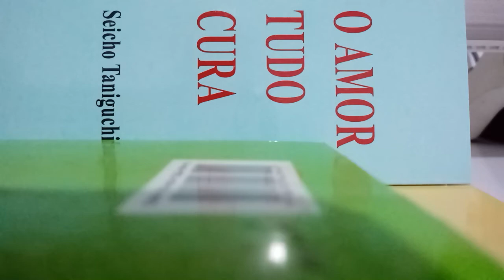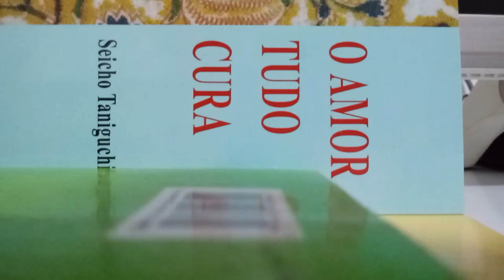PRECEITOS DE LUZ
Palavras da Verdade